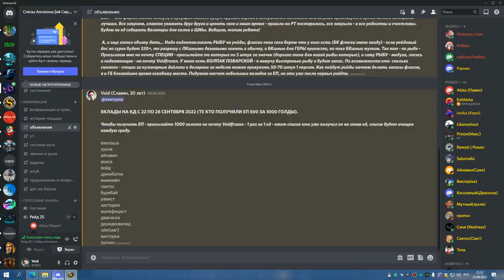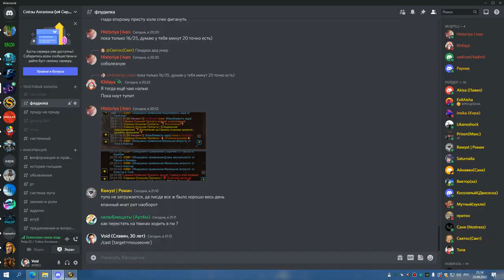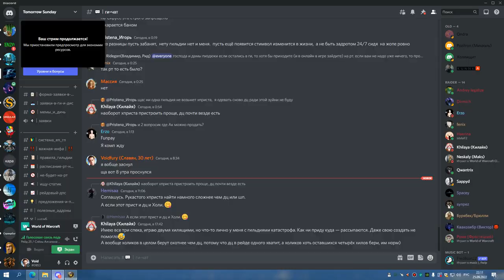1я часть ЦЛК 25гер ребро и траи леди БДК 25 09 22